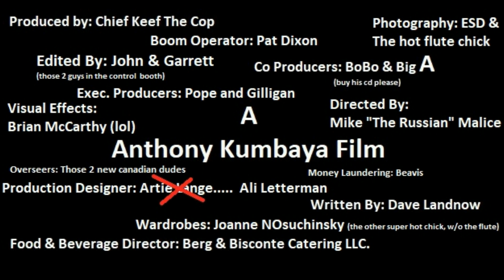Kevin Brennan - Tea Day - The movie trailer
a little parody i made about kevin brennan and his tea issues. thanks to kevin and bill shulz for sharing this on twitter and getting over 4k views. subscribe to compoundmedia.com to see kevin on burning bridges as well as many other shows.